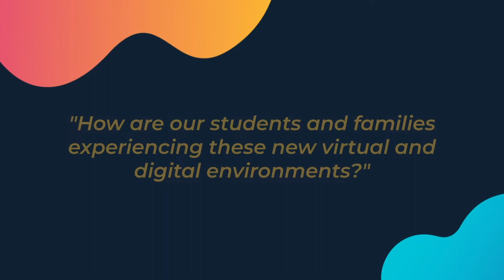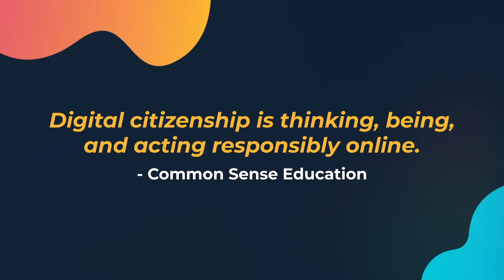Dr. Aliber Lozano, Vice President, AVID Center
Dr. Aliber Lozano dives into the importance of digital citizenship.